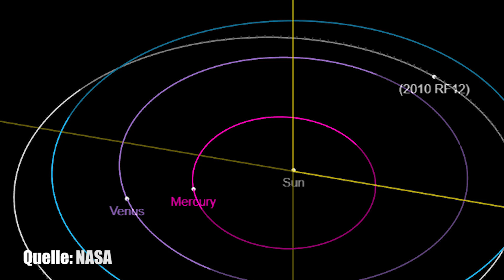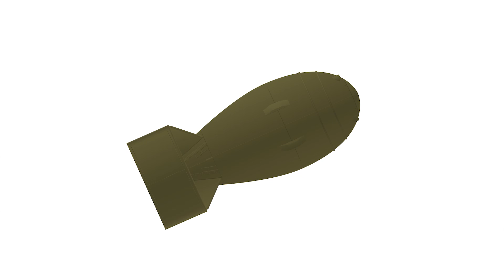Gefährlichster Asteroid ever: NASA Rammbock gegen „Bennu“ - Clixoom Science & Fiction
Die Erde ist ständig bedroht von Kollisionen mit erdnahen Asteroiden und wird auf Dauer von einem riesigen Brocken getroffen werden - ein Asteroideneinschlag auf der Erde ist für die Zukunft garantiert.Wie wahrscheinlich ist ein tödlicher Asteroiden-Einschlag auf der Erde in der nahen Zukunft? Was sind die Pläne um die Erde vor Bedrohungen wie den Asteroiden Apophis, Bennu oder 29075 zu retten? Kann das Planetary Defense Team der NASA unseren Planeten mit ihrem Plan für das HAMMER Raumschiff im Ernstfall schützen oder hilft dann nur noch eine Atombombe?

Quelle:

Clixoom Science & Fiction: Das sind spannende News aus der Wissenschaft über revolutionäre Forschungsergebnisse, spannende Studien und spektakuläre Eindeckungen.